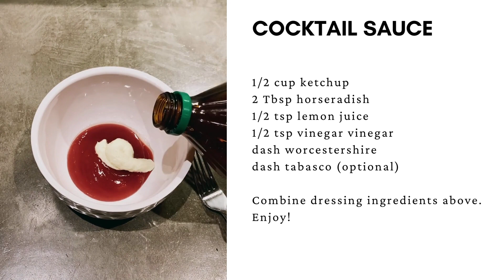Cocktail Sauce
Simple cocktail sauce recipe that you can make at home from ingredients on hand.

Cocktail Sauce Ingredients

1/2 cup ketchup
2 tbsp prepared horseradish
1/2 tsp lemon juice
1/2 tsp vinegar
dash Worcestershire sauce
dash Tabasco sauce (optional)

Combine all ingredients together and serve.